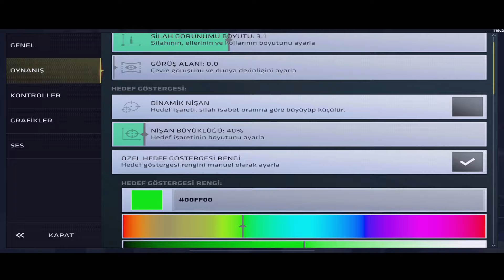new iPAD & SETTINGS critical ops highlights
00:00 - highlights
03:17 - settings